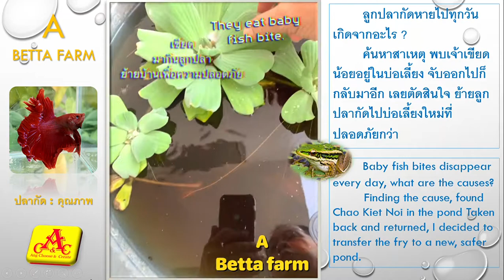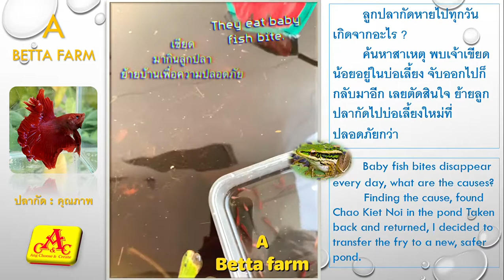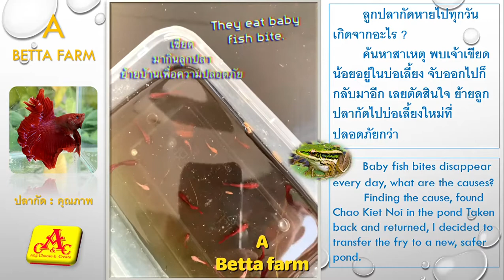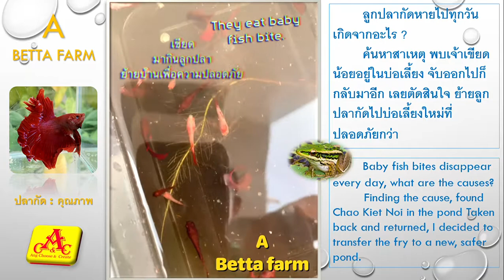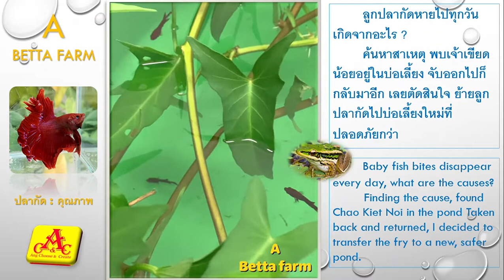แก้ปัญหาปลากัดหาย @A betta farm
เกิดอะไรขึ้นปลาหายทุกวัน จะแก้ปัญหาอย่างไรดี